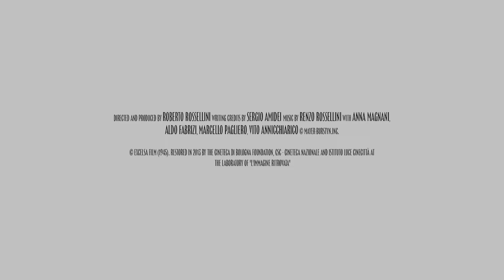Rome, Open City (Roma Città Aperta) - back in cinemas 17 May 2024 | BFI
A landmark of Italian neorealism approaching its 80th anniversary, Roberto Rossellini’s portrait of life under Nazi occupation remains remarkable for its immediacy, tension and power.

Rome, Open City returns to cinemas on Friday 17 May.